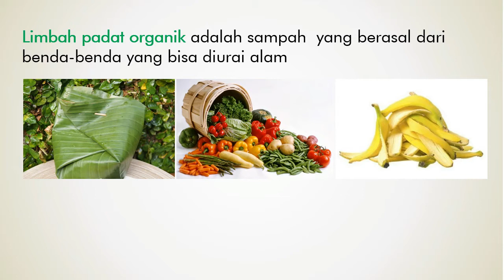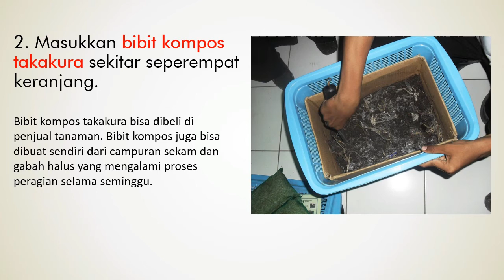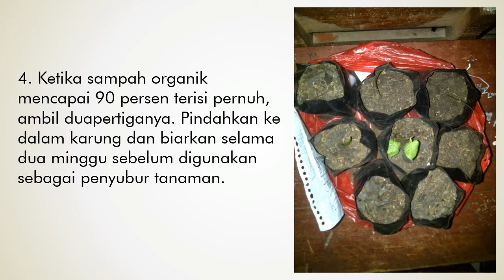Cara mengolah Sampah Organik menjadi Pupuk (Metode Takakura)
Berikut ini video singkat tentang bagaimana cara mengolah sampah organik menjadi pupuk tanaman dengan metode Takakura.